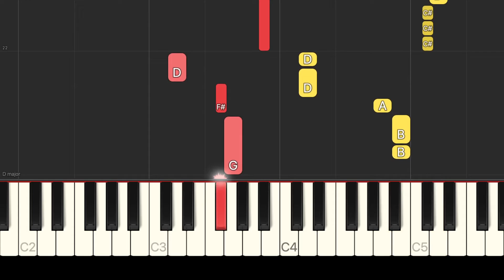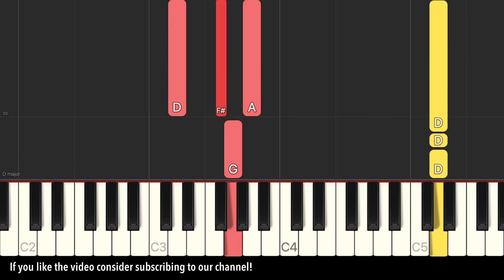EASY PIANO TUTORIAL - Randy Newman – You've Got a Friend in Me (From “Toy Story 4") - (BEGINNER)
WELCOME to the PIANOTION channel!
Learn your favorite songs for piano or keyboard with us! 🎼 🎹

If you have some questions or you would like to request your favorite song - drop us a comment.

Good luck!